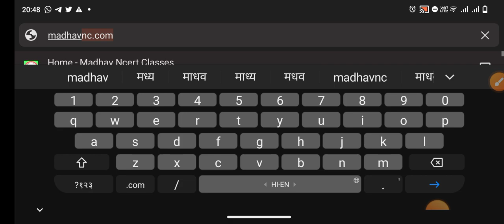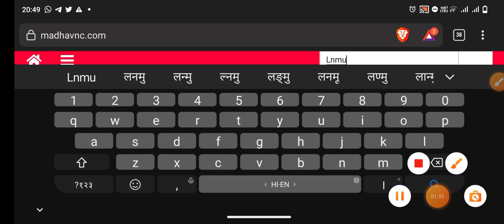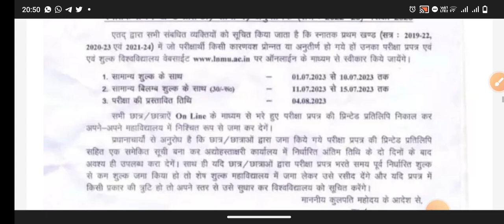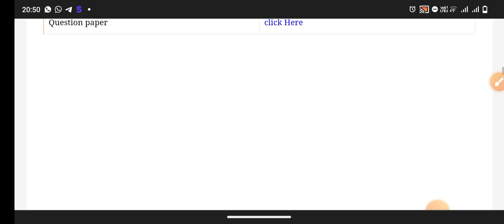Lnmu Part- 1 Exam- 2023 ।। Ba bac Part-1 Exam- फॉर्म भरना शुरू । Lnmu Part- 1 center list Admit card